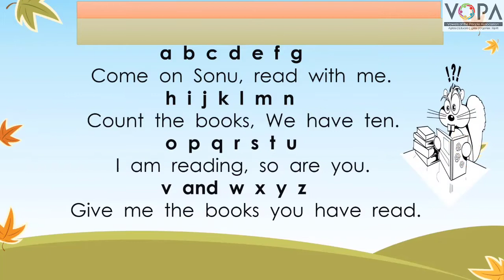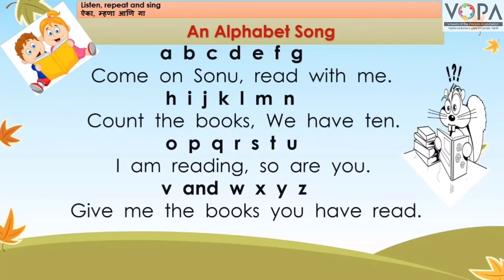3rd | English | Page no- 46 | An Alphabet Song | V-School